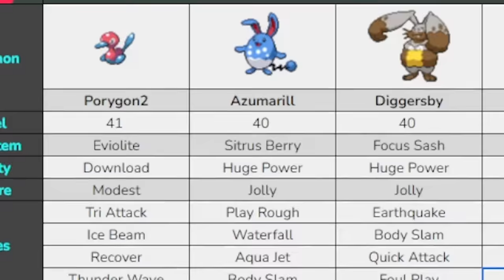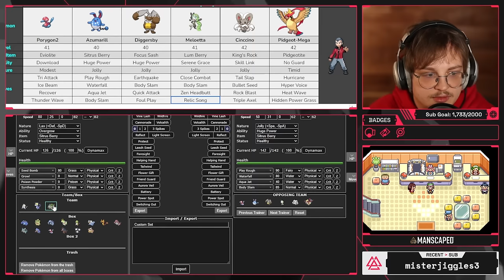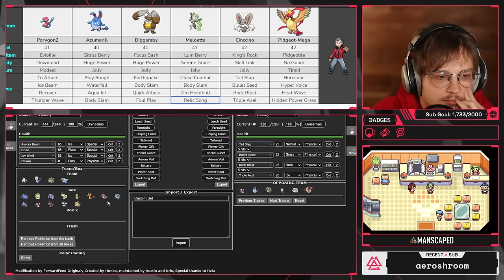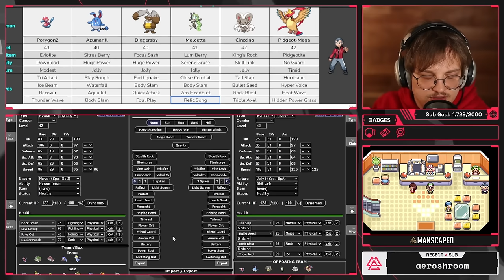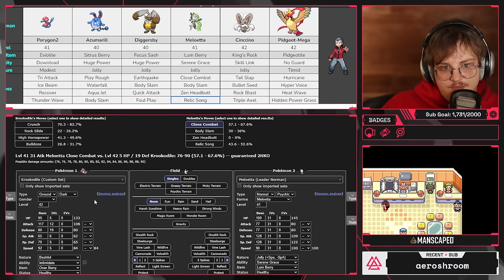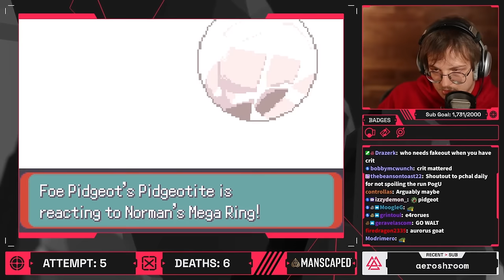Surely The Run Will Scale Soon | Pokémon Run & Bun Hardcore Nuzlocke